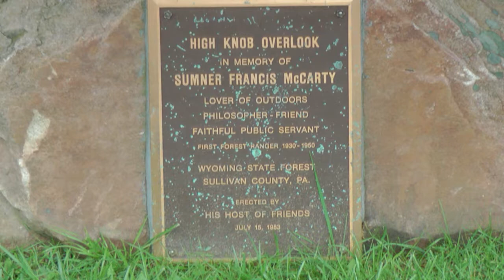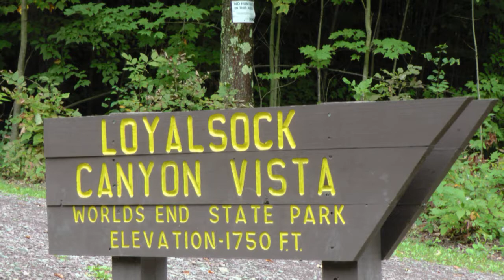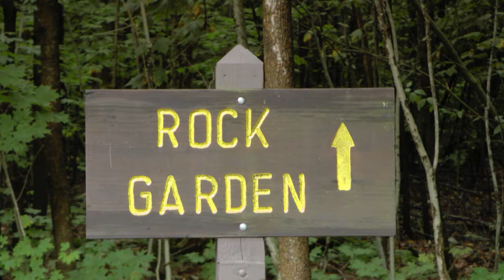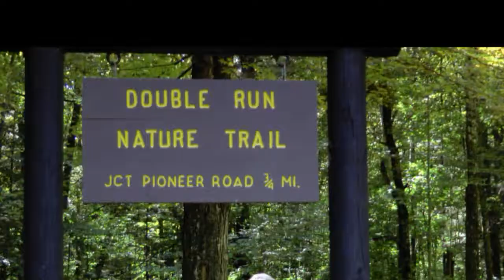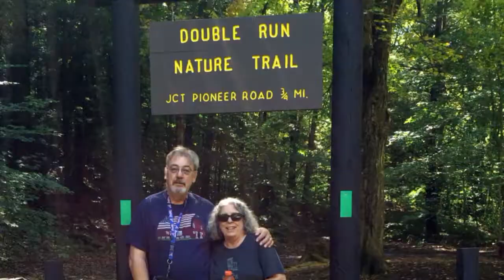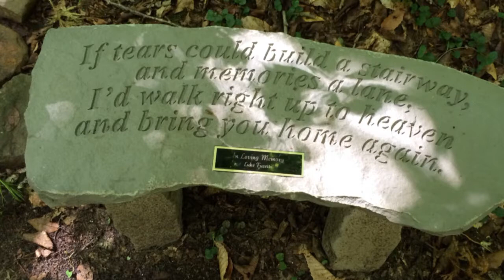meandher 2016 World's End State Park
Three days in the park and it always looks grand.  Shared with good friends made it special.